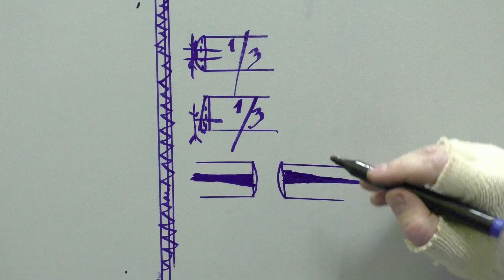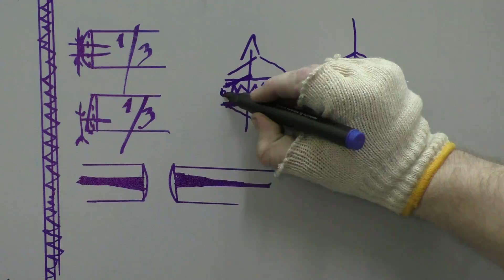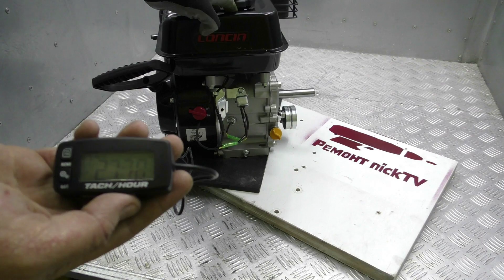ПОЛНАЯ СБОРКА двигатель 5.5 л.с Замена блока цилиндра TIME-LAPSE VIDEO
Я смотрел и вдруг залип.